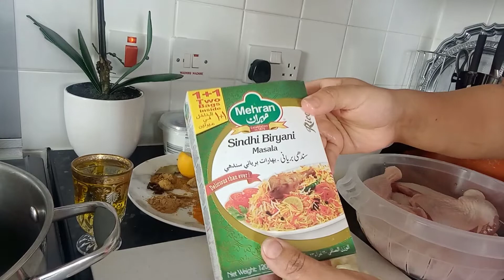البرياني بنكهة المطاعم الطعم خرافي